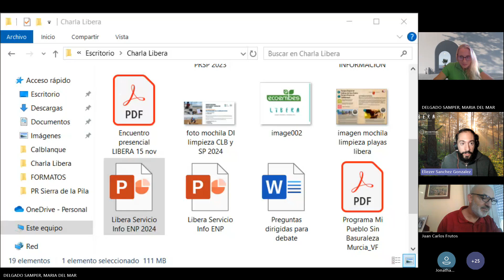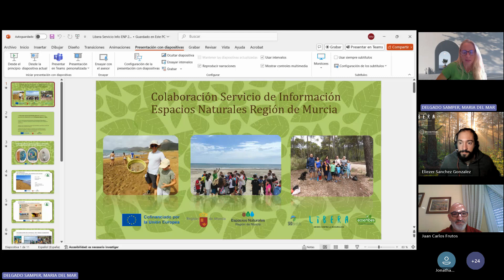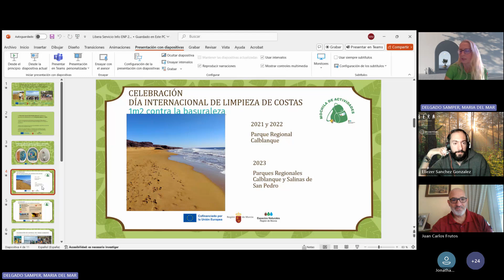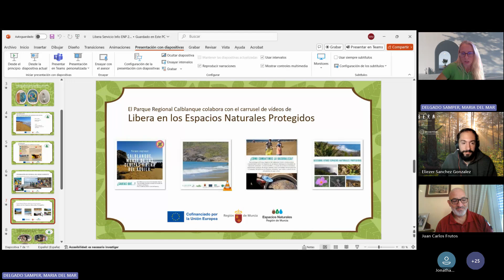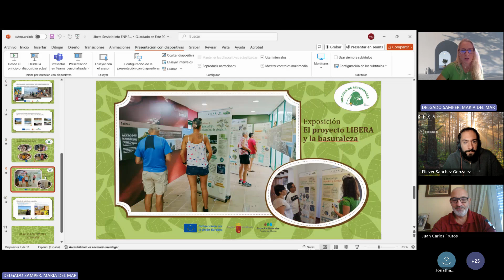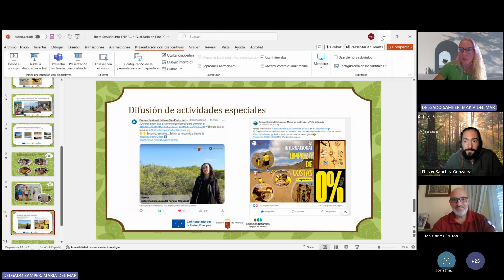Gestión de la basuraleza en espacios naturales: PN Guadarrama + ENP Región de Murcia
En este vídeo, Juan Carlos Frutos y María Mercedes Martínez, técnicos de espacios naturales, explican cómo impacta la basuraleza y qué podemos hacer para ponerle solución en los espacios naturales​.